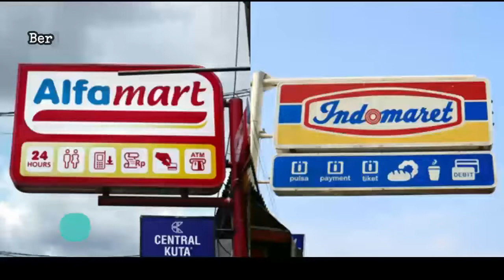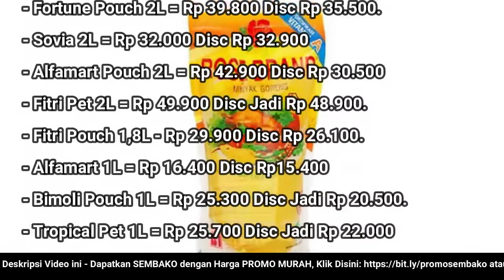🔴 UPDATE: Harga Minyak Goreng Hari Ini, Senin 28 November 2022 di 41famart + 1nd0maret